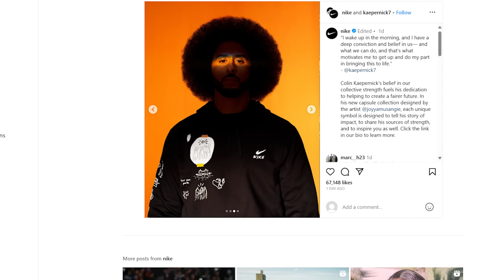Colin Kaepernick FINISHED as New Nike Venture IGNORED by Media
Colin Kaepernick has been adored and praised by the mainstream media...since he began kneeling for the national anthem in 2016. For the past seven years...Colin Kaepernick could always rely on unwavering support from the media. Unfortunately for Colin Kaepernick...it seems the media has moved past his antics.

We react to the mainstream media ignoring Colin Kaepernick...and his latest release of Nike apparel. We discuss the gimmick Colin Kaepernick built his career on...and explain how the gimmick became stale. We also explain why the mainstream career of Colin Kaepernick is over.